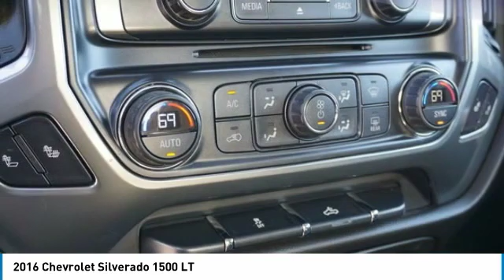2016 Chevrolet Silverado 1500 T15281A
2016 Chevrolet Silverado 1500 LT

Miracle Ford
1394 Nashville Pike
Gallatin Tennessee 37066

UNLIMITED POWERTRAIN WARRANTY, Backup Camera, Tow Package, Bluetooth Handsfree, Keyless Entry, USB, Premium Audio, Steering Wheel Controls, Voice Recognition, Silverado 1500 LT, 4D Crew Cab, EcoTec3 5.3L V8, 4WD, Bluetooth For Phone, Premium audio system: Chevrolet MyLink, Radio: AM/FM 8 Diagonal Color Touch Screen, Remote keyless entry, SiriusXM Satellite Radio. CARFAX One-Owner.brbr2016 Chevrolet Silverado 1500 LT Deep Ocean BluebrbrMiracle Ford is locally family owned and proudly serving Gallatin, Hendersonville, Portland--the entire Sumner County area--and Middle Tennessee for over 35 years. Whether you need to purchase, finance or service a new or pre-owned Ford, our commitment to customer service is our highest priority.